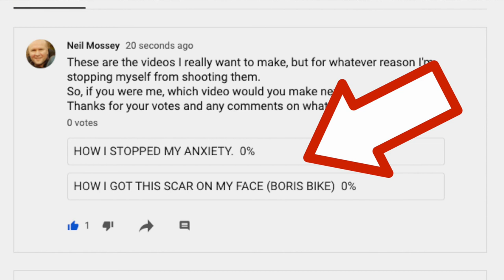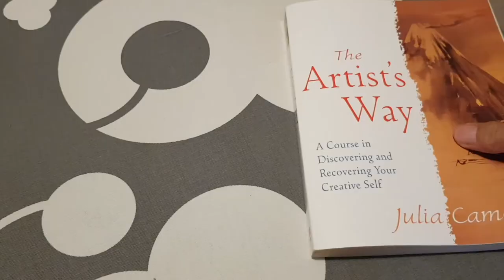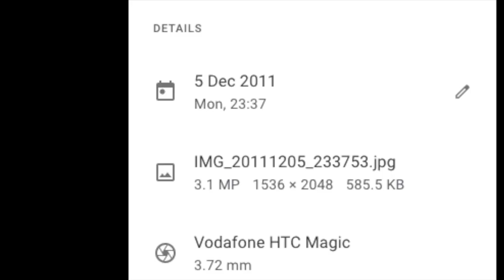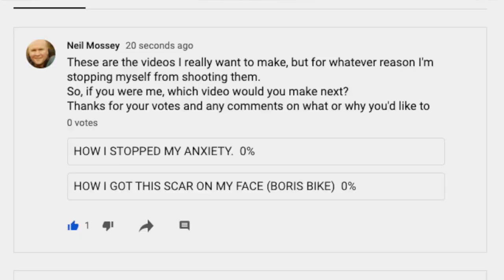How I stopped my anxiety. Or Boris Bike crash? You decide: My next YouTube video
Which video should I shoot first?
How I accidentally answered the question: How can I stop my anxiety?
(or how I somehow managed to suddenly stop my anxiousness)...
or the whole story about how I came off my Boris Bike in London and what happened next...?
Vote now, thanks!

0:00 How I stopped my anxiety.
0:29 How my anxiety and panic attacks stopped suddenly. After CPAP machine and The Artists Way by Julia Cameron.
5:13 How I came off my London Boris Bike and what happened next.

(Amazon UK)
(Amazon US)

GOPRO HERO 5 BLACK CAMERA